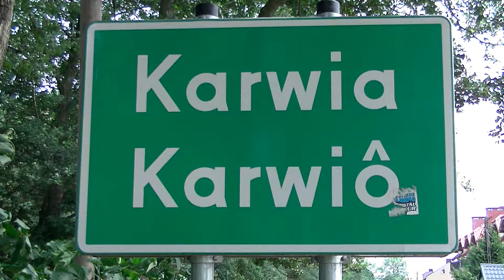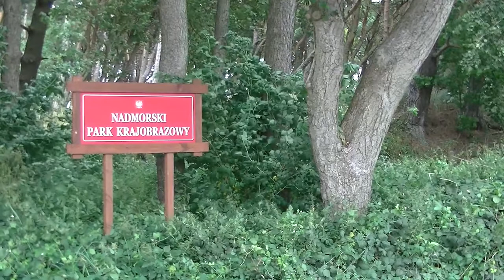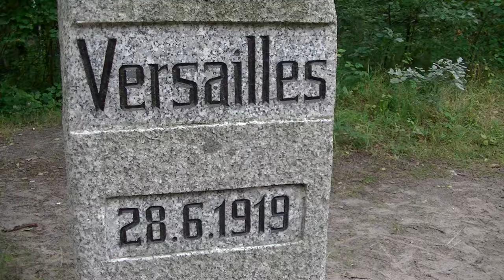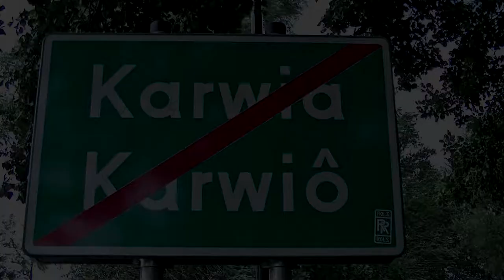Pocztówka z Karwii / Postcard from Baltic seaside - lato / summer 2019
Rejestracja z wizyty w Karwi i okolicach (Karwieńskie Błota, Dębki) latem 2019, ilustrowana muzycznie na licencji Creative Commons.
Video-recording from a visit to Karwia town (& surroundings) in the summer of 2019, accompaned with music under CC (Creative Commons) license.